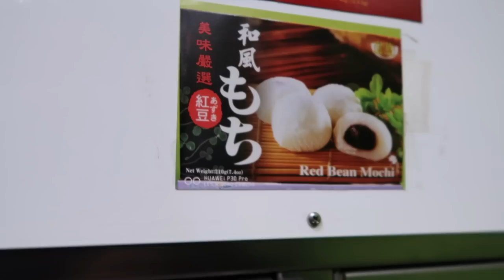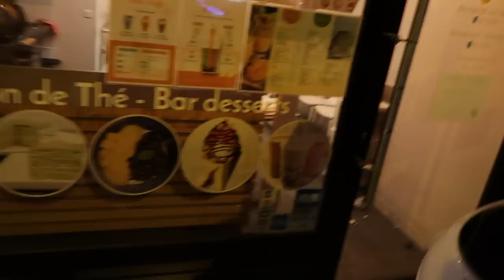UNE SEMAINE DANS MA PEAU: Birthday Édition 🎉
Mon premier weekly vlog j'espère que ça vous plaira 🤍✨

Andie✨